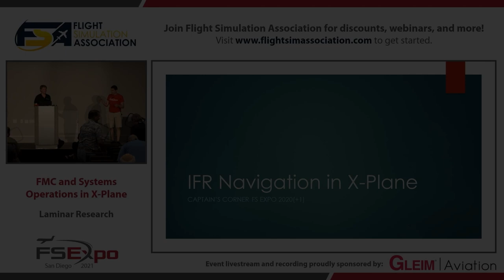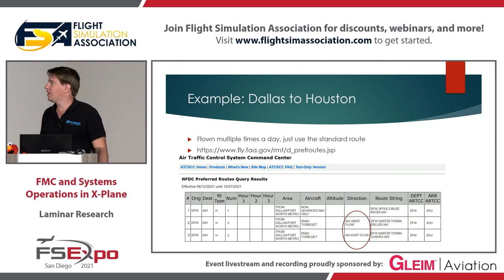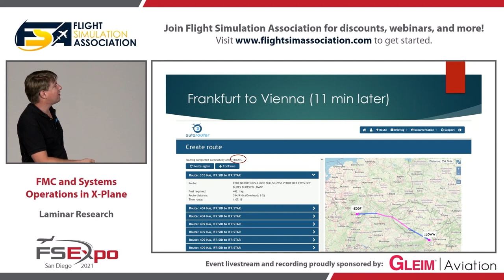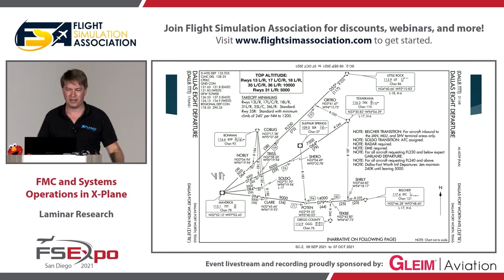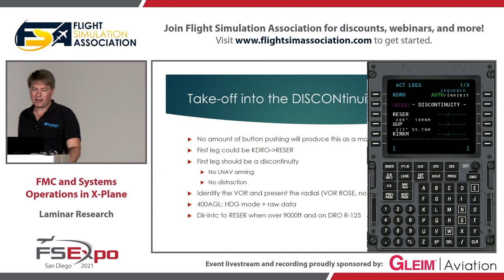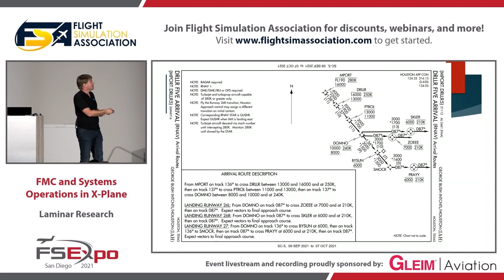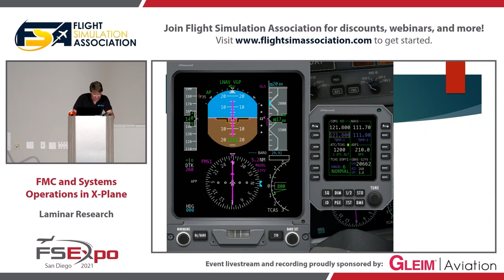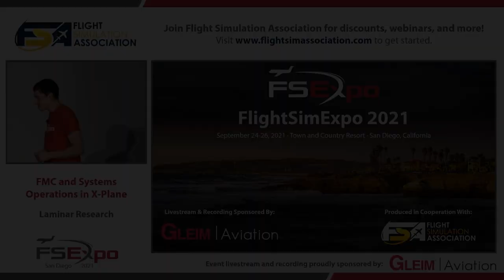Airliner and FMC Operations in X-Plane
X-Plane airliners feature a fully functional FMC (or FMS) and autopilot. Presented by a real-world flight instructor and X-Plane developer, this video explores the various FMC functions and options available in X-Plane. It provides the simulator pilot a basic understanding of how to use the FMC and autopilot to enhance their simulator experience, and covers more advanced topics including holding, diversions, and more.

This presentation was recorded live at FlightSimExpo 2021 at Town and Country Resort, San Diego. FlightSimExpo, North America's enthusiast flight simulation conference and tradeshow, is produced annually by Flight Simulation Association. Livestreaming and recording of FlightSimExpo seminars is powered by Gleim Aviation.

00:00 - Introduction
01:50 - Presenter Bio
04:10 - Flight Planning and Briefing
19:00 - SIDs and ODPs
29:17 - Levels of Automation
32:44 - Enroute Airspace
34:28 - STARs and Transitions
37:11 - Approaches